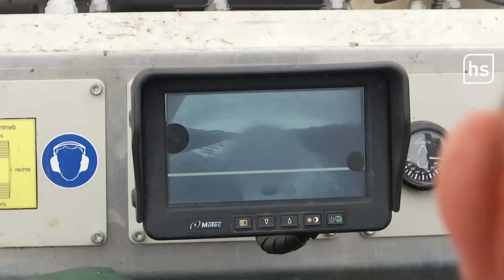Einsatz für den Schwimm-Bagger im Stausee an der Kinzigtalsperre | hessenschau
Um ein Fischsterben im Stausee an der Kinzigtalsperre zu verhindern, finden dort ungewöhnliche Mäharbeiten statt: Schwimmende Bagger reißen die wuchernden Weiden aus. Dass sich die Pflanzen und Bäume überhaupt im See ausbreiten konnten, hat mehrere Gründe. Wir waren beim Einsatz des Spezial-Amphibienfahrzeugs auf dem Stausee dabei.